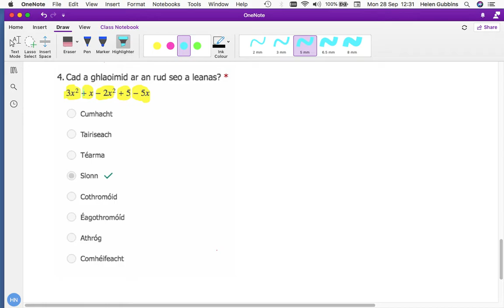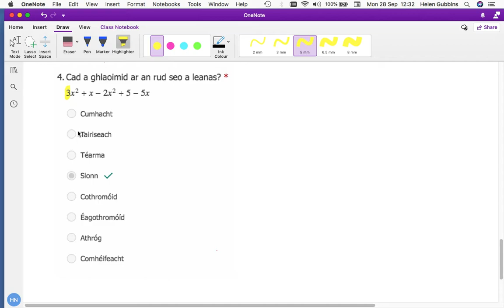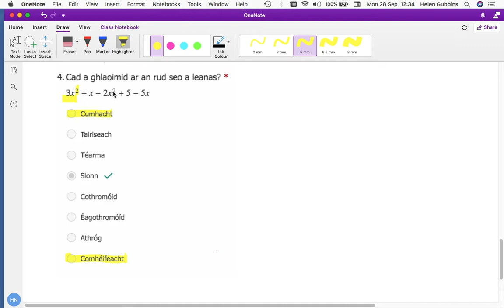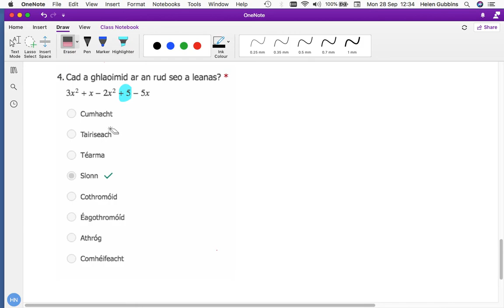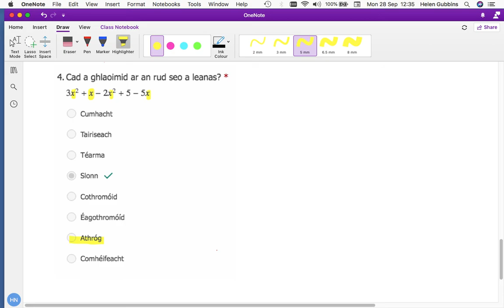Scrúdú a 1: Ceist 4-7